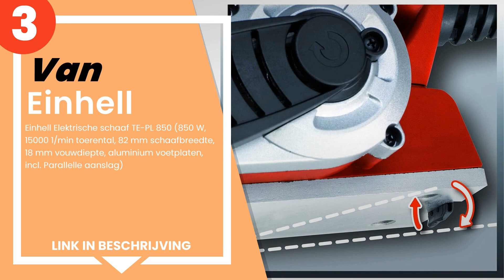De 5 beste handmatige elektrische schaafmachines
1) Makita ZMAK-KP0800/2 KP08... »
2) De Bosch Home And Garden ... »
3) Einhell Elektrische schaa... »
4) De Bosch Home And Garden ... »
5) Einhell BT-PL 750 Elektri... »

✋ Hier de 5 beste handmatige elektrische schaafmachines, op de markt verkrijgbaar.

-- Tijdindicatoren (Tijdstempels) --

00:00 - Intro
00:08 - 5) Einhell BT-PL 750 Elektrische schaaf, 750 W, schaafbreedte 8...
00:41 - 4) De Bosch Home And Garden Store Openen - Bosch Home and Garde...
01:26 - 3) Einhell Elektrische schaaf TE-PL 850 (850 W, 15000 1/min toe...
01:58 - 2) De Bosch Home And Garden Store Openen - Bosch Home and Garde...
02:31 - 1) Makita ZMAK-KP0800/2 KP0800, 620 W, 240 V, zwart, blauw, zil...